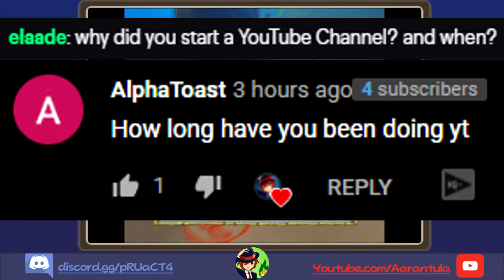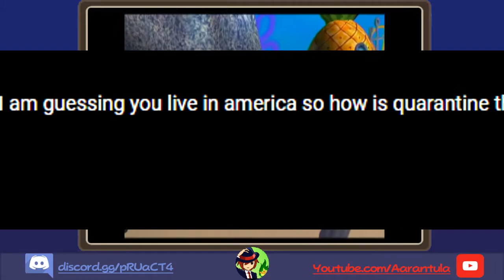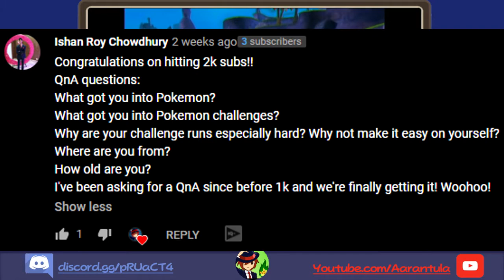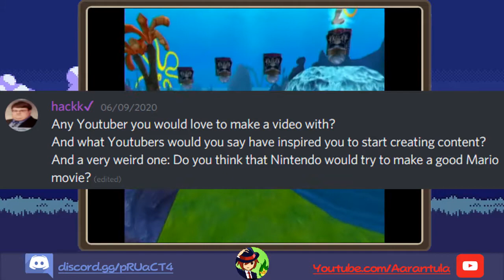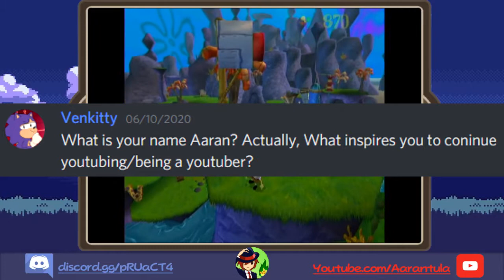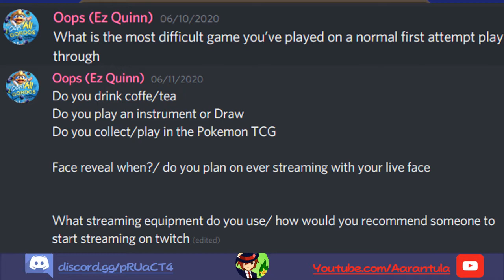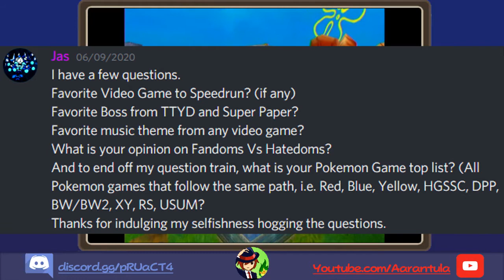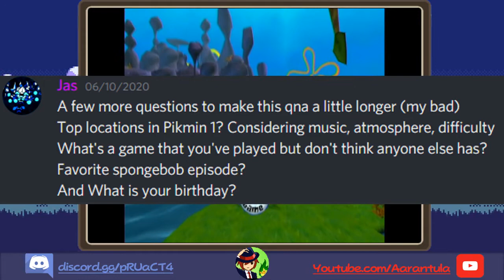2000 Subscribers on YouTube - Aarantula's Q&A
To celebrate reaching 2000 Subscribers on YouTube, I bring you my Q&A. Thank you for helping me reach this milestone. You're the best and I love you. Especially you. ALL of you.
Discord server Where I am often.
Twitch channel Where I play often.